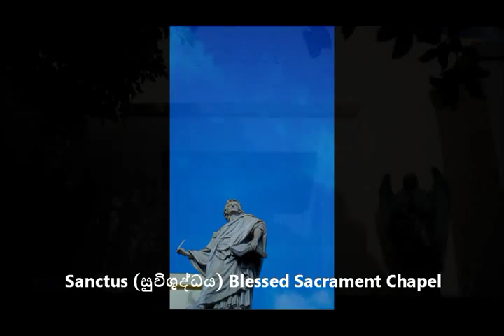St. Anne's National Shrine, Talavila, Sri Lanka - Site Tour